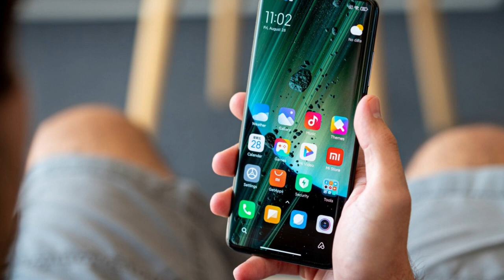Vivo Y21 Price Gwalior